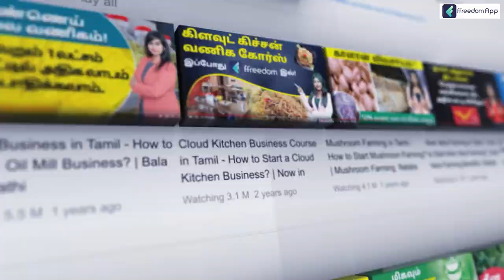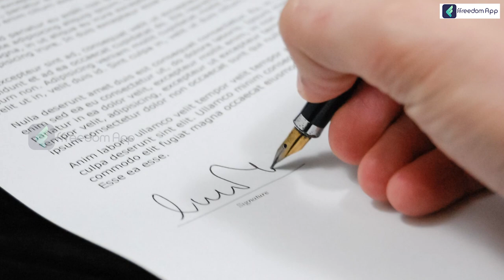How To Start Sandalwood Farming - Sandalwood Farming In Tamil | Praveen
Download the ffreedom app from the Play Store or App Store to learn more about this video

Sandalwood farming is the practice of cultivating sandalwood trees for their fragrant wood, which is used for various purposes such as incense, perfume, and medicine. Sandalwood trees take many years to mature and require specific growing conditions, making sandalwood farming a challenging but potentially lucrative enterprise. The demand for sandalwood is high in many cultures, particularly in India and China, and there is a growing interest in sustainable sandalwood farming practices